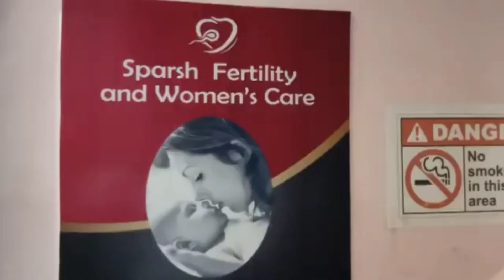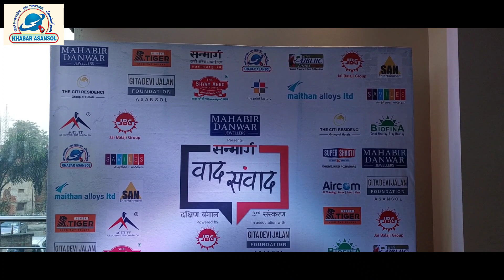Sammarg Waad Samwad! सन्मार्ग वाद संवाद!Abhishek Gupta!Ruchika Gupta! Vivek Gupta! City Residency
Khabar Asansol
Anchor Balwant singh
Gopal singh
rahul tiwari
sachin ray
pawan gutgutia
naresh agarwal
shambhu jha
pintu gupta
Dinesh pandey
manoj yadav